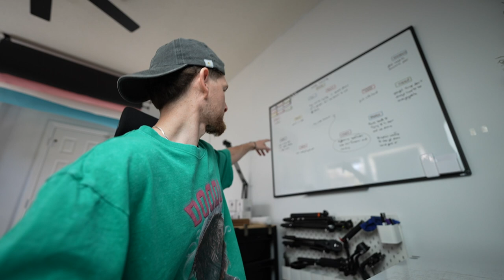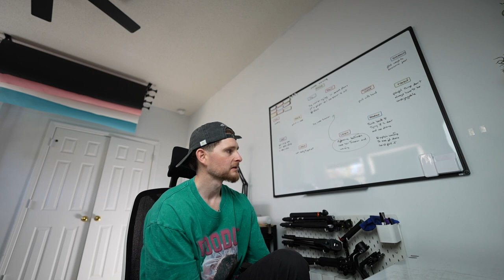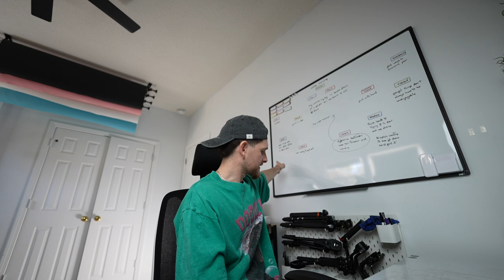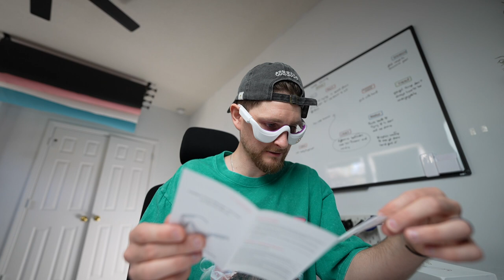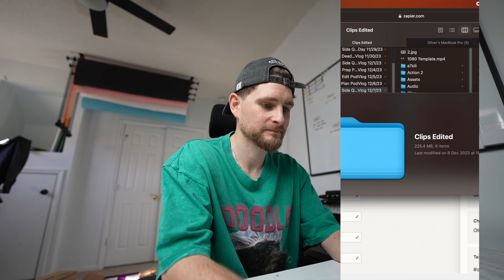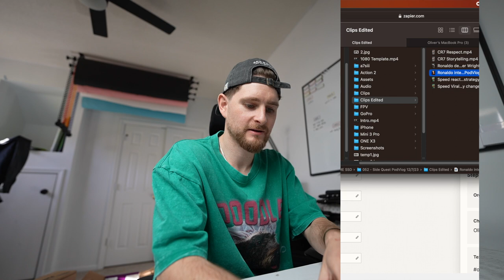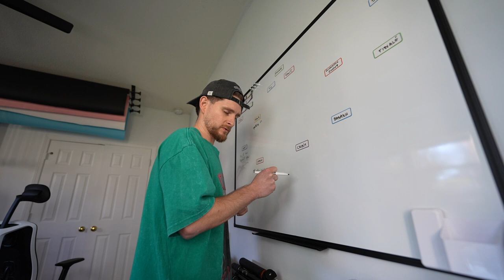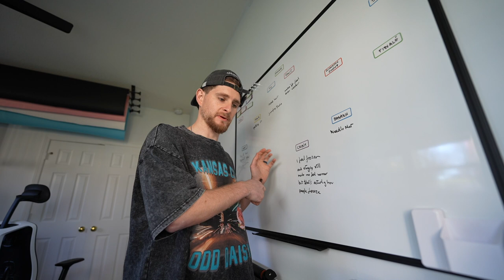Side Quest PodVlog 054 - I tried nose waxing with my wife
sorry for the late upload, I actually just forgot to upload it altogether 😅 Spent the morning making the nose waxing video before trying the Cryotherapy chamber and Infared Sauna in the evening. Hope you liked this video